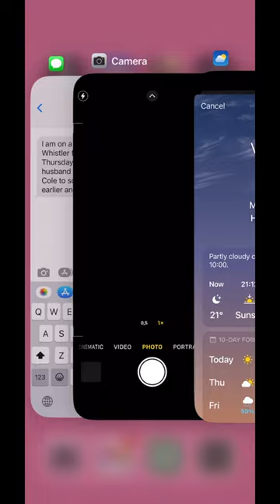Trip to Victoria, Vancouver island 🏝️ vacation transition